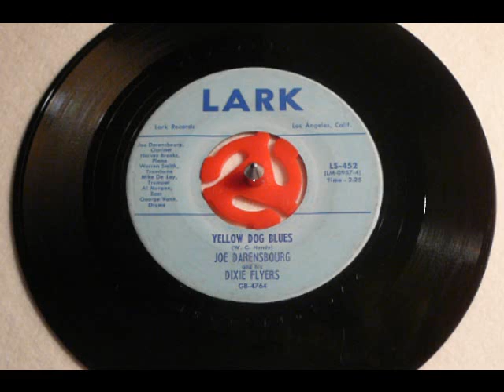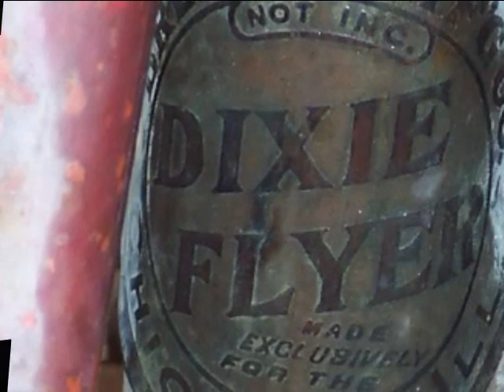Yellow Dog Blues - Joe Darensbourg and His Dixie Flyers (Lark)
Recorded in 1958. Joe Darensbourg (July 9, 1906--May 24, 1985) was an American New Orleans based jazz clarinetist and saxophonist notable for his work with Buddy Petit, Jelly Roll Morton, Charlie Creath, Fate Marable, Andy Kirk, Johnny Wittwer, Kid Ory, Wingy Manone, Joe Liggins and Louis Armstrong.

Members of the Dixie Flyers:
Joe Darensbourg (clarinet), Harvey Brooks (piano), Warren Smith (trombone), Mike De Lay (trumpet), Al Morgan (bass), George Vann (drums)